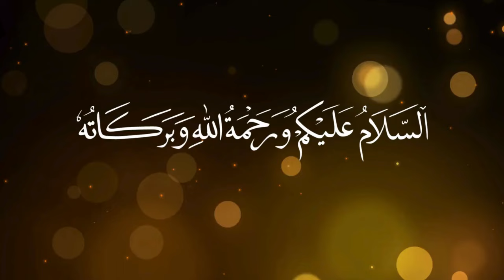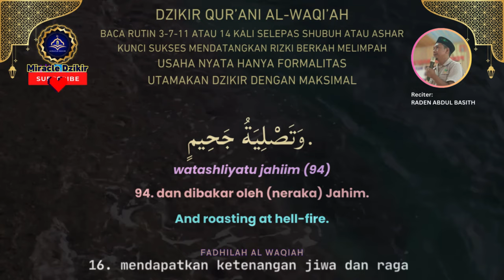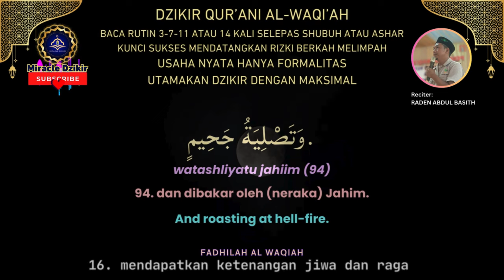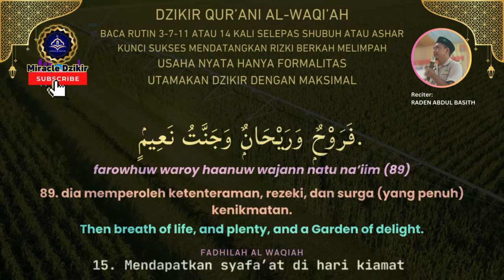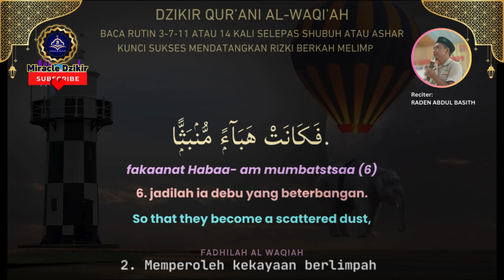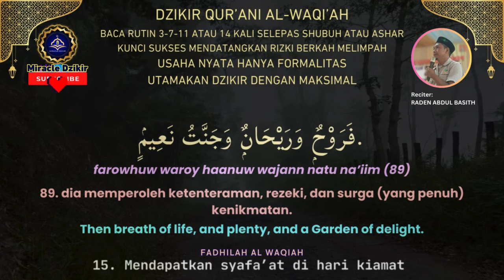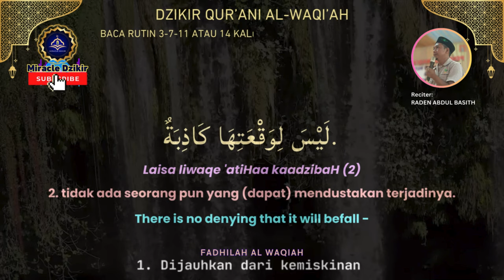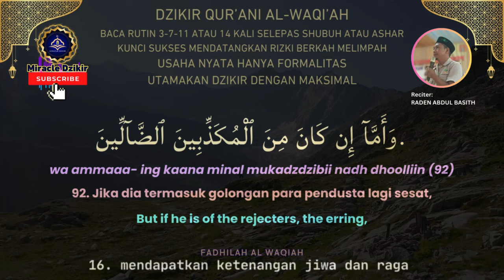CARA MEMBACA AL WAQIAH 14 KALI DENGAN CEPAT SESUAI TAJWID KHAS INDONESIA | RADEN ABDUL BASITH